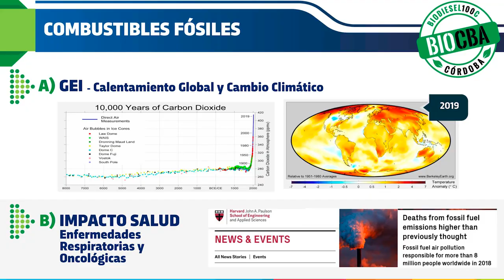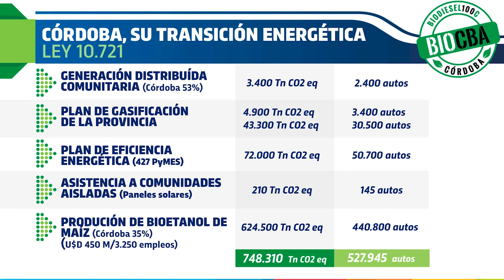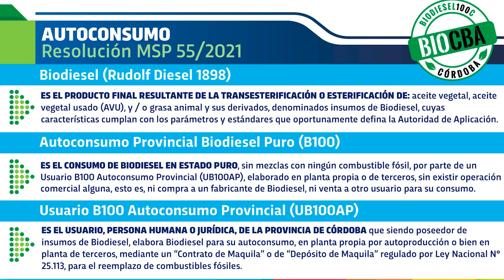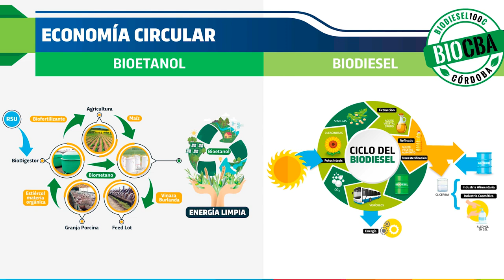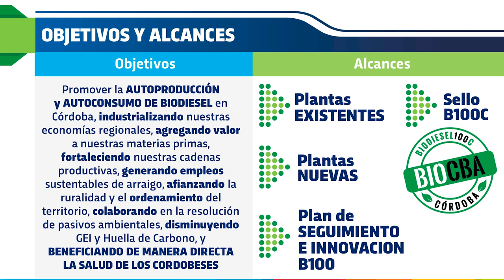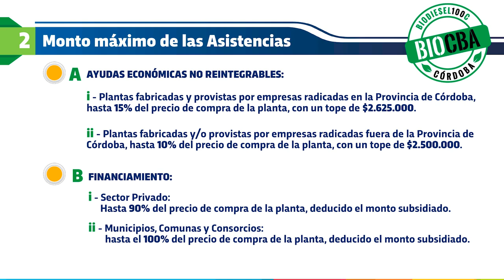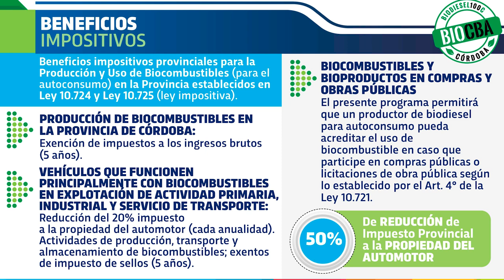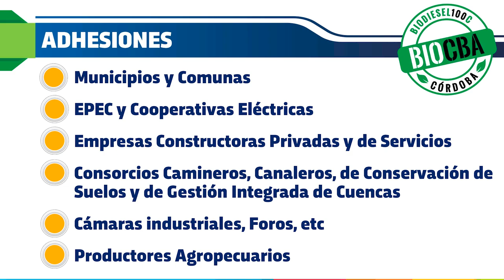La Provincia impulsa la producción y autoconsumo de biodiesel